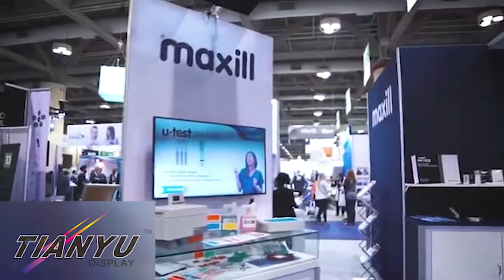Tianyu 2019 exhibition booth